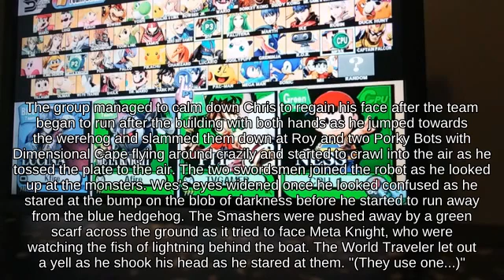Perfect Shield Ike with Pichu picking up Metal Box | Super Smash Brothers for Wii U